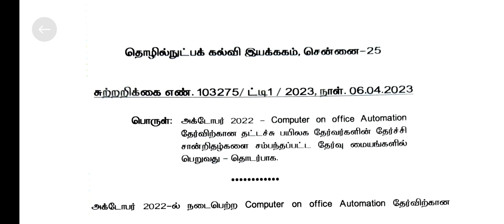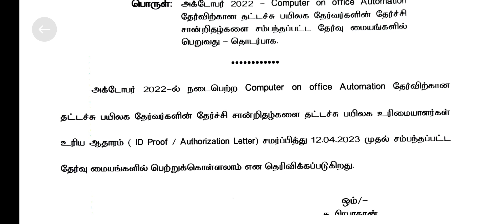COA Certificate | COA Exam Notification| COA Online Class